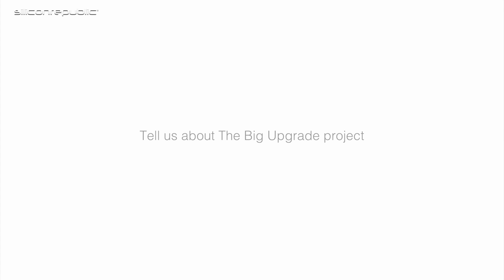Three Ireland CTO David Hennessy on The Big Upgrade project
Merging two networks following an acquisition is a challenge that also brings digital transformation opportunities, explains David Hennessy from Three Ireland.